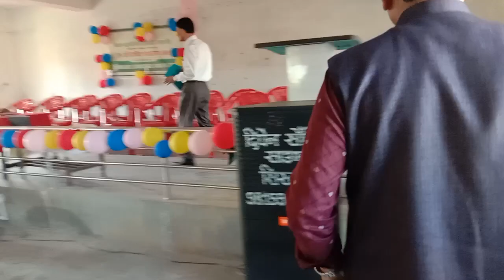December 1, 2023